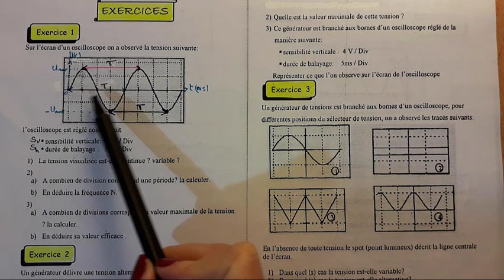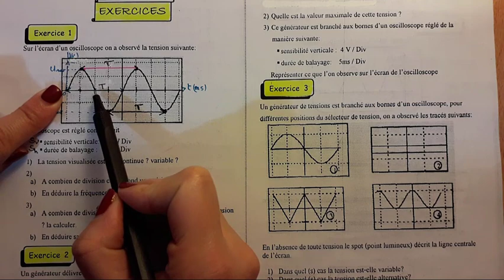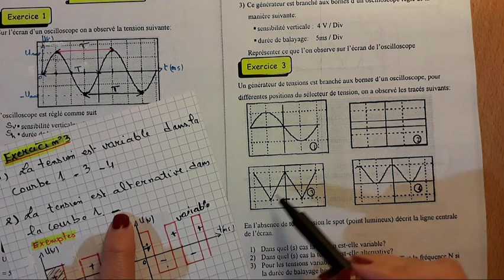Série d'éxercices : Le courant alternatif - 2éme Sc/Info et 9ème Pilote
Cours à Distance
Correction série d'exercices de physique  2ème Seconde Scientifique: Signal électrique sur un oscillogramme: Lecture de la tension maximale - calcul de la tension efficace.
Lecture de la période - calcul de la période et de la  fréquence .
Avec les notions de tension et de  période .